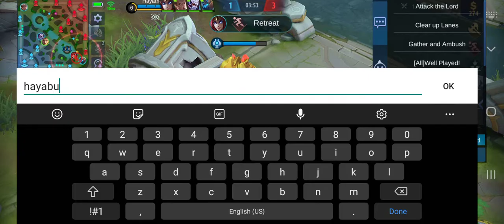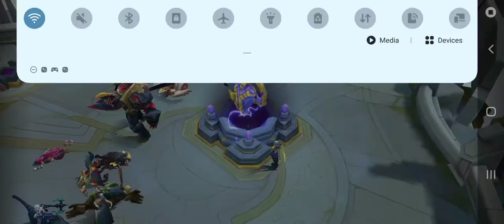VALIR GAming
Practice muna sa Valir